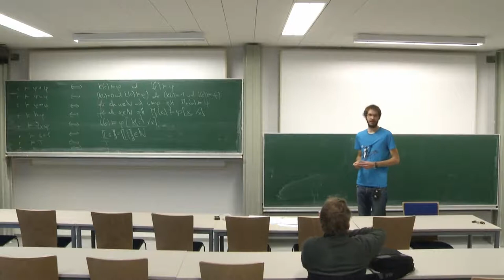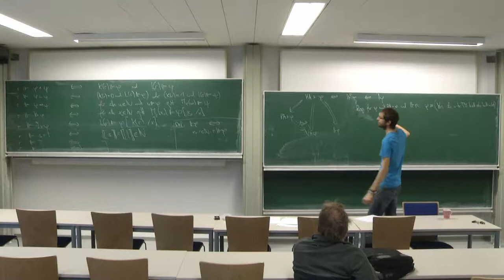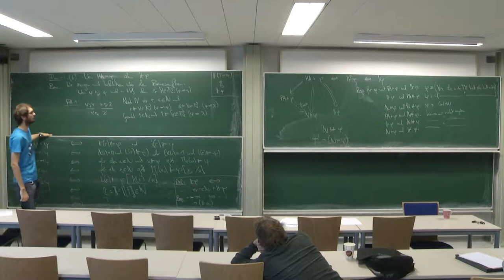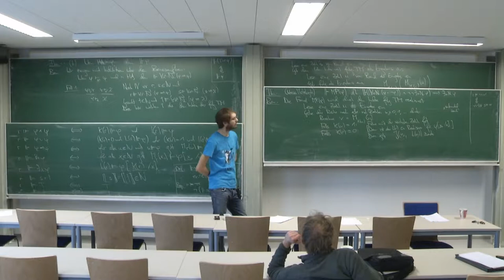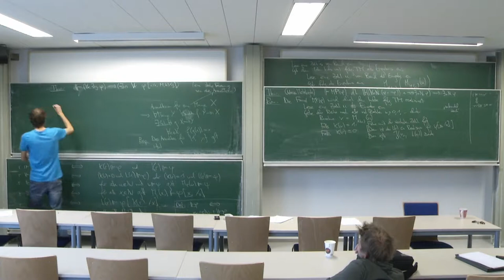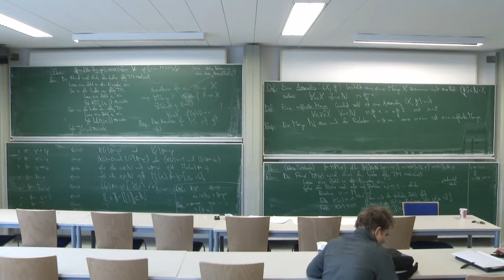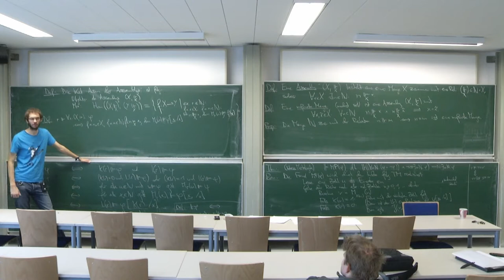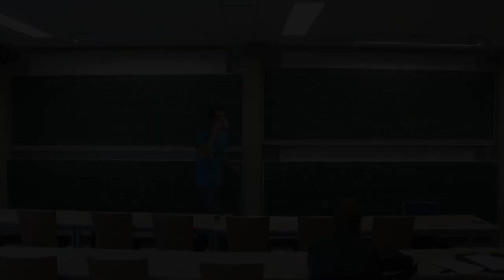Garben und Logik 13/30: Weitere Erkundung und Ausdehnung des Realisierbarkeitsmodells